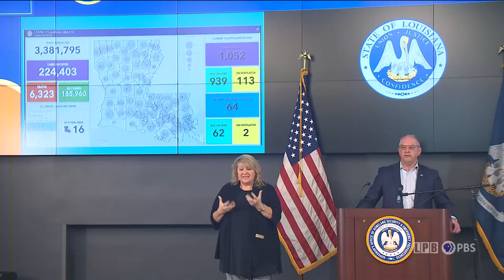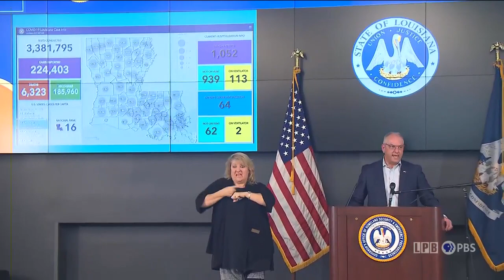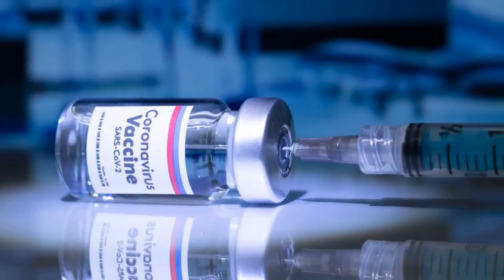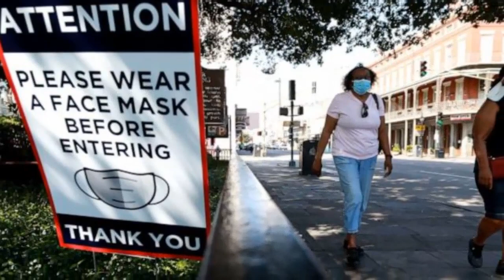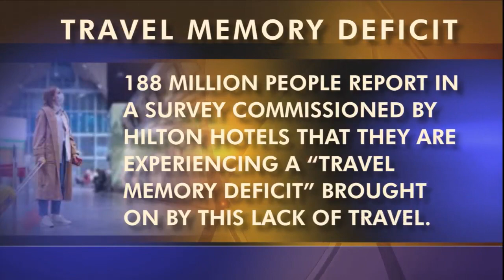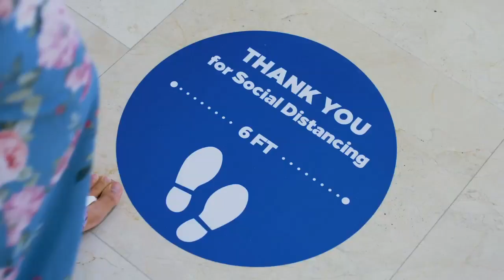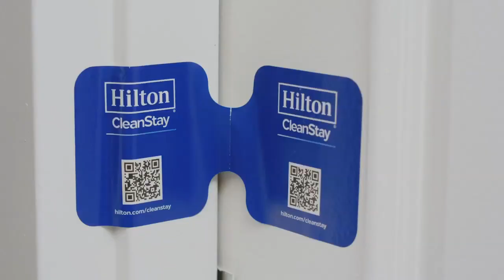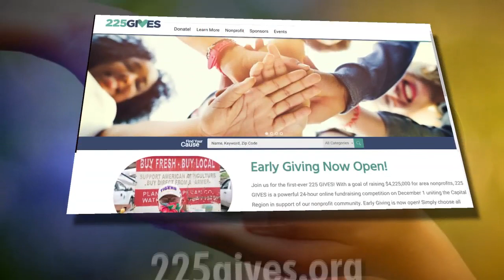Covid-19: Third Wave, Covid-19: Safe Travels, Election 2020, Close To Home Holidays| 11/27/20 | LSWI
04:30-09:52 - Covid-19: The Third Wave
Dr. Catherine O'Neal, Our Lady of the Lake Hospital Chief Medical Officer and infectious disease specialist at LSU Health,  tells Andre' Moreau why she sensed the third wave of coronavirus was coming, even though cases and hospitalizations were down.  That third wave has returned in Louisiana and nationwide.  Dr. O'Neal urges people to think carefully about what engaging in normal holiday fun could mean, if you spend it with family and friends.

10:01-14:12 - Covid-19: Traveling Safely
Travel guru Samantha Brown tells Andre' about a new survey which says 188 million Americans are experiencing travel memory deficit, that 95% miss travel. She'll explain want this says and deliver safe ways to reconnect with friends and family for the holidays.

14:12-18:29 - Election 2020: Louisiana Public Square
Despite being in the midst of a global pandemic, the nation saw a surge in turnout for the November presidential election. Louisiana voters also voted for their U.S. Representatives, Senators and seven constitutional amendments. What will the outcome of these elections mean for the state? And will delays in determining a winner affect the voting process moving forward?

18:35-26:51 - Close To Home Holidays
There's nothing stopping Cajun Santa from making this third annual appearance aboard the Spirit of Morgan City shrimp boat.  Andre' Moreau talks with Emmy-winning creator Lee Romaire, who also tells us about the new additions to the holiday destination in Morgan City.